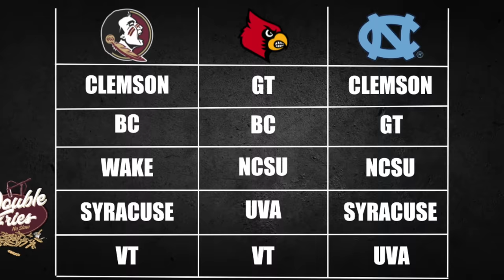How the ACC just Made a HORRIBLE MISTAKE (This is Bad!) | FSU Football | Louisville | UNC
Leave it to the ACC to completely screw up the schedules in the ACC. We're chatting about a doomsday scenario for Florida State Football.

Photo of Mike Norvell - Alicia Devine / TDO